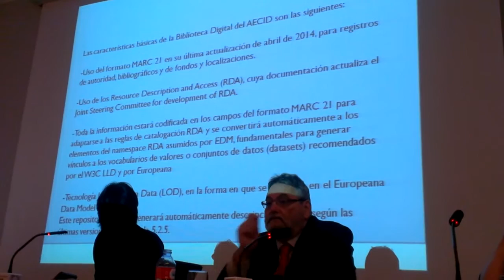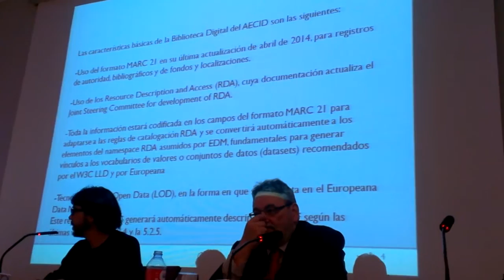REDIAL 2014: VIII Encuentro de centros españoles de Redial